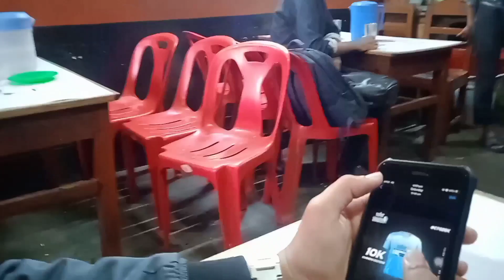Hathazari / Vlog 10 / Sadnam The Vloger